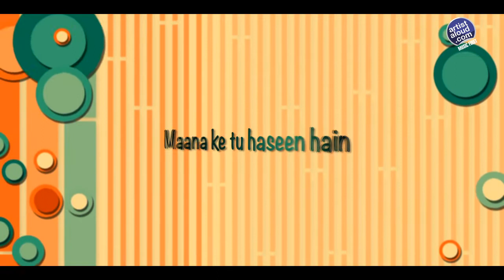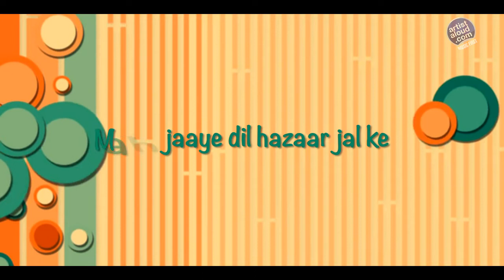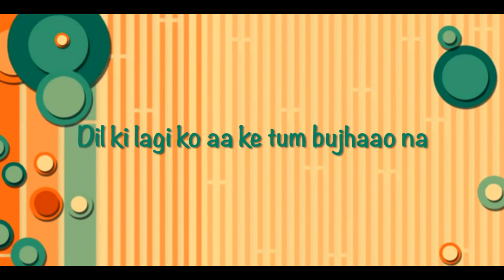Dil Mera Kahe | Anurag Dixit | Lyrics Video 2015 | New Pop Song 2015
Presenting the Official Lyrics Video of Dil Hi Dil Mein by Anurag Dixit on Artist Aloud. A fresh, peppy romantic song with acoustic guitars & funky rhythm sounds

Anurag Dixit is one of the most promising talents on Indian pop music scene. A singer-songwriter-composer, all rolled into one, Anurag Dixit has become increasingly popular, especially with the young generation. This is evident from his growing popularity on internet where more than 60,000 people have become his fans on various social networking sites. Known for his strong vocal abilities, Anurag’s talent for songwriting and composition is as impressive. He has written, composed and sung TV title songs and performed all across the country. Above all, Anurag is a trained and versatile musician with a wealth of arranging and producing experiences that have helped develop his signature sound: Original, refreshing, and moving!

At the age of 14 or 15, writing & composing songs came most naturally to Anurag, so he recorded an album “Voyages” at home. It was done with a small Yamaha keyboard and a simple home stereo system! His brother Anupam helped him out with multi-tracking; yes, they used MULTI-TRACKING with their double deck!

SINGER: Anurag Dixit
MUSIC DIRECTOR: Anurag Dixit
LYRICIST: Anurag Dixit
PRODUCER: Ashish Manchanda for Flying Carpet Productions & Anurag Dixit for M & M Musicology productions Pvt Ltd

iTunes & other WAP Stores.

Artist Aloud, an initiative pioneered by Hungama Digital Media Entertainment Private Ltd., is a digital media, distribution and talent management platform for talent and independent content across the globe. Artist Aloud is a launchpad for up-and-coming unsigned artists along with releasing original works by some of the biggest names from the industry like A.R. Rahman, Sonu Nigam, Salim – Sulaiman, Kavita Seth, Parikrama, Euphoria, Neeti Mohan, Tochi Raina, etc. It has truly proven its mettle and is taking it to the next level with the introduction of its very own App. Artist Aloud goes beyond the idea of a streaming app, as it focusses on changing passive streaming experience into an active one. The app emerged from the idea to influence the consumers in all fields of art - from music to comedy to dance and create a community for them.

Now Stream original independent content on Artist Aloud – Talent First App!